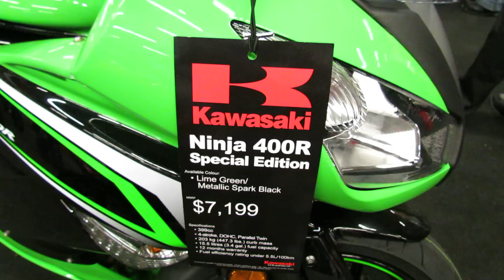2012 Kawasaki Ninja 400R Special Edition at 2012 Montreal motorcycle show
2012 Kawasaki Ninja 400R Special Edition at 2012 Montreal motorcycle show  - Salon de la Moto de Montreal